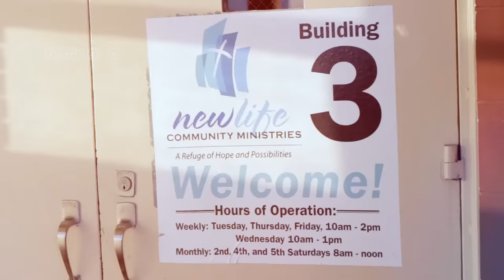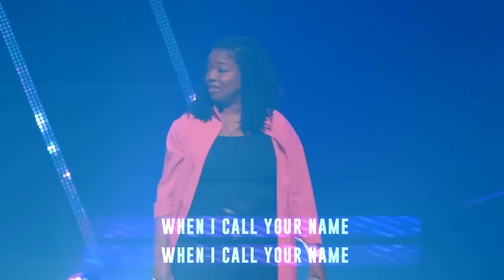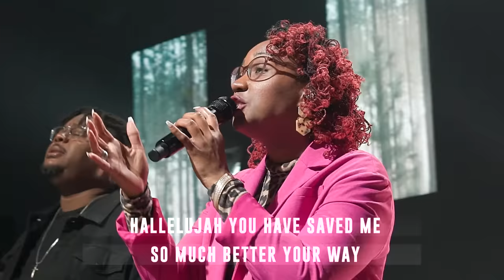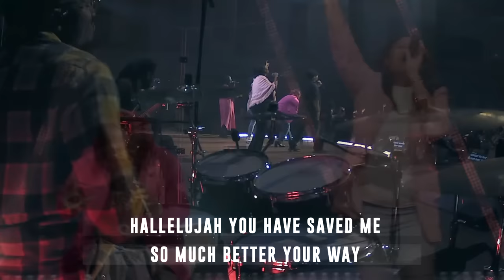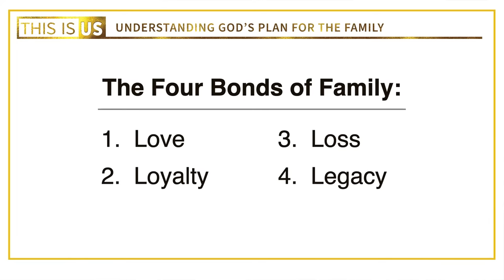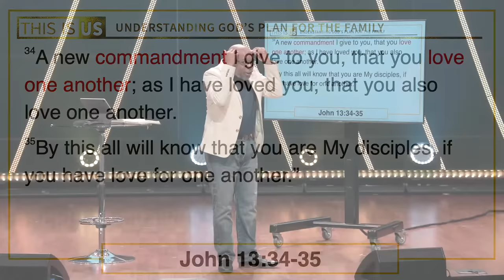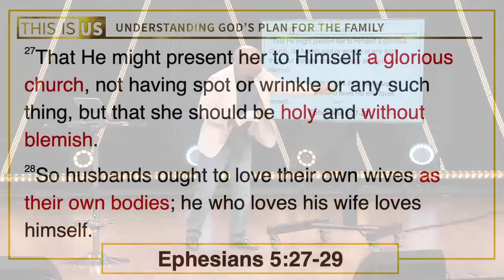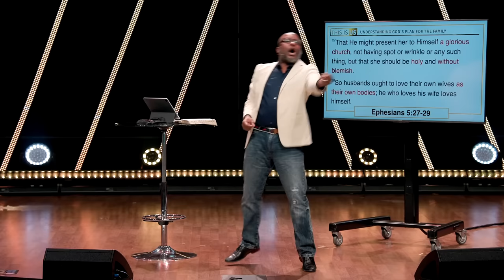This Is Us Part 2 | Pastor Marlin D. Harris | New Life Church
Make sure you click and share to tell your friends to watch with you and don't forget to let us know where you're watching from by letting us know in the chat.